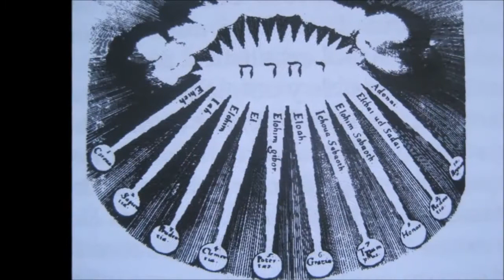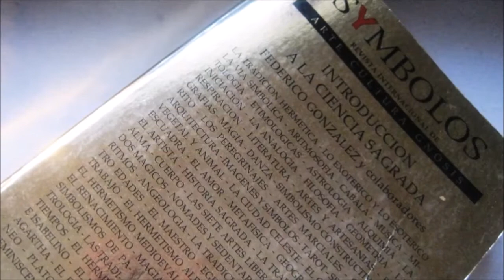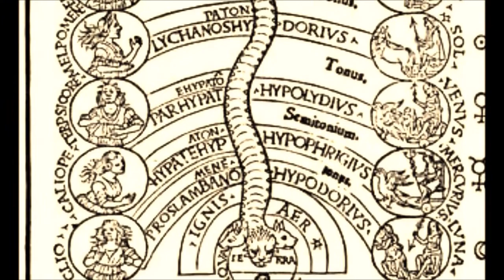Programa Agartha. "El Amor como Idea-Fuerza"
Recuperamos para esta cadena de Video Arte Documental un vídeo creado hace unos años para dmventana, cuyo texto es un acápite del Programa Agartha titulado "EL AMOR"
Federico González y los colaboradores cuyos nombres aparecen en el propio 'Programa Agartha', editado en el numero 25-26 de la revista Symbolos Arte- Cultura- Gnosis.

Suscripciones al canal: @MemoriadeCalíope